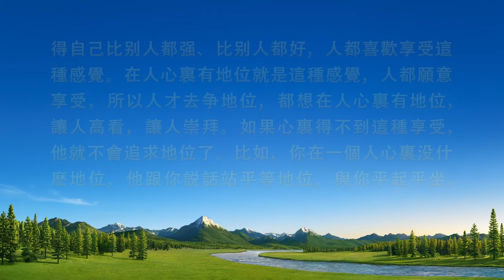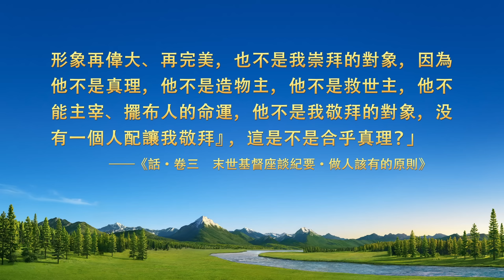基督徒的經歷見證《一次調整本分學到的功課》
他在教會做美工設計。一次本分的調整，他難以接受，心生抵觸，陷入消極情形。是什麽原因導致他不能順服？過後，他有了哪些認識、收穫？